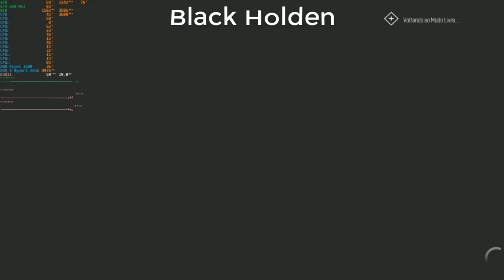The Crew Worldwide #37 Nocaute Técnico !GMA#